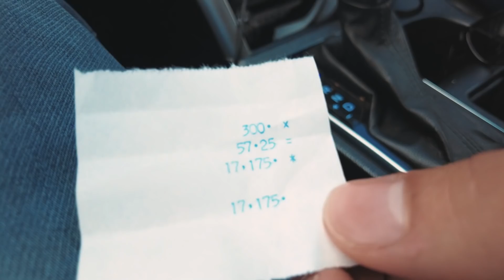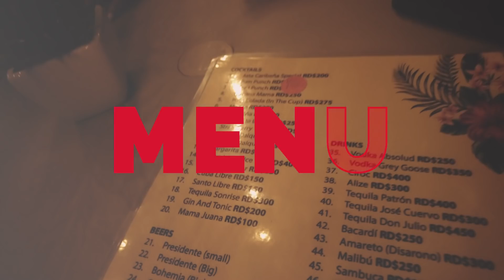BÜTÜN SUÇLAR BİR SOKAKTA ! - Dominik Cumhuriyeti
Merhaba Sevgili Dostlar! Bugün Santiago ve Sosua'ya gittik. Tehlikeli sokaklarsa neler döndüğünü sizlere göstermeye çalıştım. Dominik Cumhuriyeti videoları son gaz devam ediyor . Eğlenceli, güzel, komik bir video oldu. Umarım Eğlenip videodan keyif almışsınızdır !

🔒 Değerli yorumunuzu videonun hemen altından yapmayı
🔒 Bildirimleri Açmayı,
🔒 Like atmayı,
🔓 Unutmazsanız beni Çok mutlu edersiniz